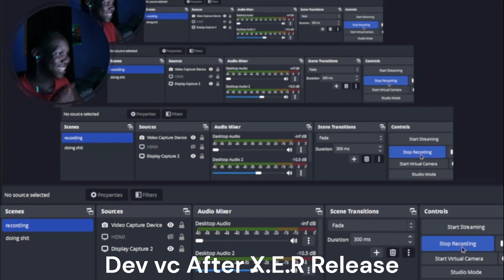FNF X.E.R DEMO IS LIT AS FFUUCCKK!!! | (FNF MOD)(HARD)(Sonic.Exe)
ngl recharting that song was fun as hell
GO PLAY THE MOD!!